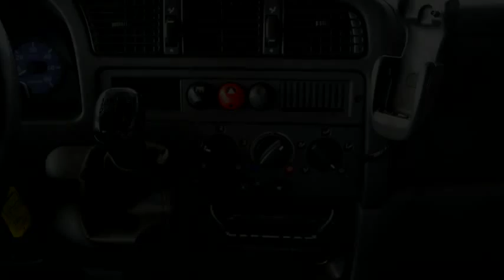Fiat Ducato Panorama 11 2.8 JTD 285 9 pers Inruil mogelijk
03-HG-DR 144.347 km
  Prijs:     € 2.948
  Merk:     Fiat
  Model:     Ducato
  Type:     Panorama 11 2.8 JTD 285 9 pers Inruil mogelijk
  Carrosserievorm:     Personenbus (5 drs)
  Bouwjaar:     2001
  Transmissie:     handgeschakeld
  Kleur:     Blauw
  BTW/Marge:     marge

Accessoires
* 3e remlicht
* ABS
* Airbag
* Armsteunen voor
* Bestuurdersstoel met verstelbare zithoogte
* Bijrijdersbank
* Buitenspiegels elektrisch verstelbaar en verwarmbaar
* Centrale deurvergrendeling
* Deelbare achterbank (ongelijke delen)
* Getint glas
* Lendesteunen verstelbaar
* Mistlampen voor
* Passagiersstoel met verstelbare zithoogte
* Radio/CD speler
* Radiovoorbereiding
* Ramen voor elektrisch bedienbaar
* Ruitenwisser achter
* Stuurbekrachtiging
* Trekhaak

Een nette, goed rijdende bus met nog APK tot september 2015.
2e PAASDAG GEOPEND VAN 11:00 uur tot 16:00 uur!

7825 XE EMMEN (rondweg)